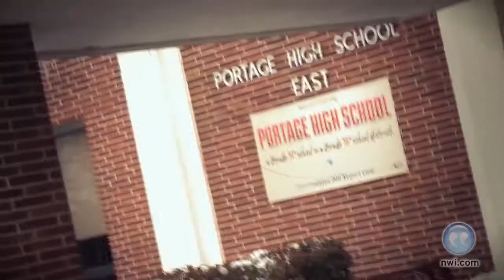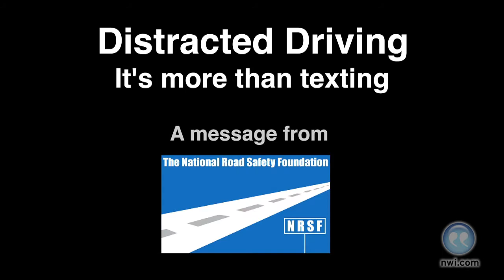Student's video gets Auto Show premiere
Rachel Diaz's award-winning PSA video on distracted driving was debuted at the Chicago Auto Show.